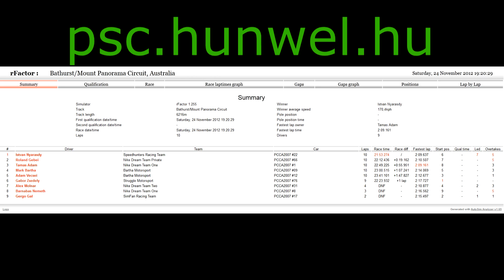HunWEL - PSC - Australian GP - Race 2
International watchers: information below the Hungarian one!

HunWEL - Porsche SuperCup - Magyar Bajnokság, rFactor-GSMF alapokon.

A több, mint egy éve alapult liga harmadik szezonjának 2. versenyhétvégéjét az Ausztrál konteinens egyik legjobb pályáján, a Mount Panorama-n rendezték meg, Bathurst környékén.
A második futamot István Nyárasdy nyerte meg, mögötte Roland Gebei, és a címvédő Tamás Ádám haladt át a célvonalon.

Ha még több információt szeretnél látni a ligával kapcsolatban akkor nézd meg a oldalunkat!

Zene / Music:

A bevezetésnél és a futam alatt / Under the race: Lange - We Are Lucky People (Original Mix)
A videó végén / At the end of the video: Matisse & Sadko - Hi Scandinavia!

HunWEL - Porsche SuperCup - Hungarian League, based on rFactor-GSMF mod.

This league which was started more than a year ago in its third season. This video was taken in Australia, at Mount Panorama Circuit nearby Bathurst as the second race weekend of this season.
The second race was won by István Nyárasdy, Roland Gebei crossed the finish line in the second and Tamás Ádám in the third place.

Do you want to try yourself in this league? Just check out